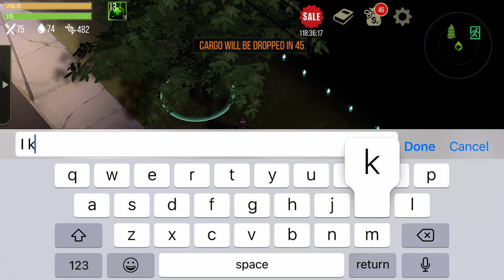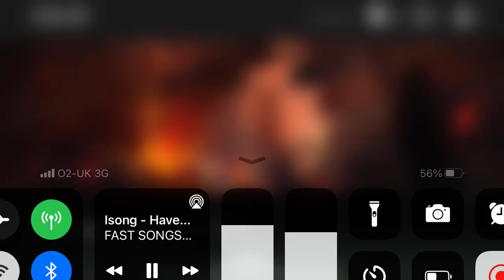Preyday they broke awa Allowance